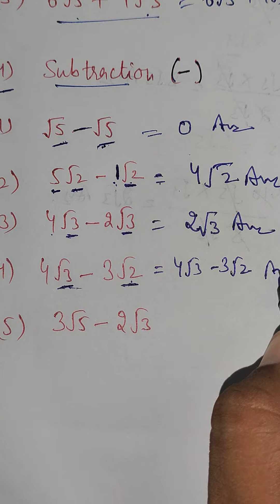Operations on Numbers in Square roots Multiplication ✖️ Division ➗ Addition ➕ and Subtraction ➖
Easy explanation with short tricks and solved examples

This channel helps you to know the facts about Mathematics
Best online platform for all types of Mathematics
Best online channel
all about Mathematics is here
helps for various kinds of govt. exams like PSTET CTET HTET of ETT and B.Ed master cadre maths teachers exam and NVS KVS Meritorious lecturer paper
All concepts and solved examples for class 11 and 12 with all solved questions of all exercises
jee mains good result ncert maths RD sharma Moderns Maths higher mathematics SSC CGL.
basic mathematics for all types of bank exams and for punjab government jobs exams like Patwari posts
basic concepts of mathematics 11th and 12th standard
Short cut method to solve every question of class +1 and +2
this channel helps you for every trick in Mathematics.
Short tricks to calculations without using calculator
and Short and easy methods to solve the problems and sums in Mathematics.